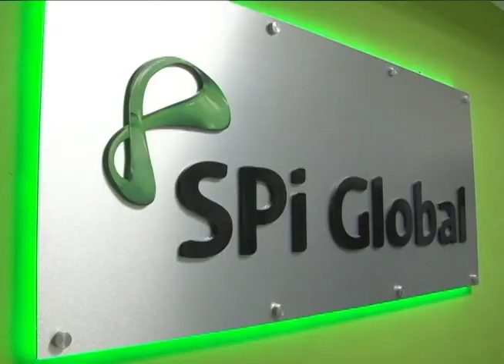Call Centers demandan más personal bilingüe